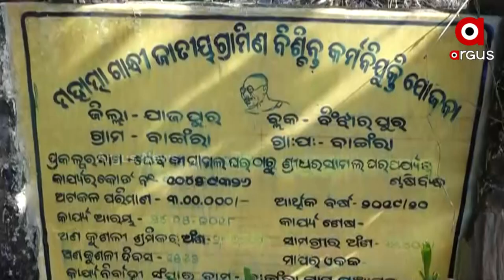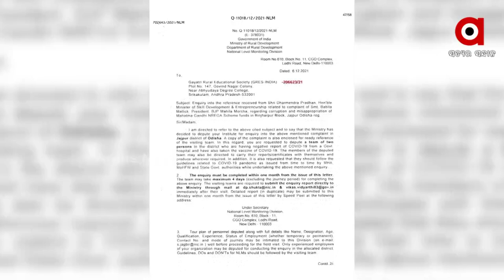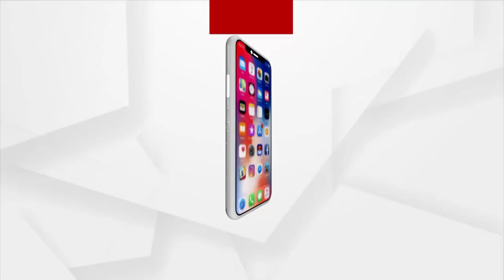ଯାଜପୁର ବିଞ୍ଝାରପୁରରେ ଖୋଲିଗଲା ମନରେଗା ମହାଦୁର୍ନୀତିର ଗୁମର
ବ୍ଲକର ବିଭିନ୍ନ ଅଂଚଳରେ 4 ଦିନ ଧରି ଘାଣ୍ଟିଲା କେନ୍ଦ୍ରୀୟ ଟିମ୍
ତଦନ୍ତ ବେଳେ ମିଳିଛି ପୁଳା ପୁଳା ଦୁର୍ନୀତିର ପ୍ରମାଣ
କେନ୍ଦ୍ରୀୟ ଟିମର ତଦନ୍ତରେ ମିଳିଛି ମନେରେଗାରେ ଦୁର୍ନୀତିର ପୁଳା ପୁଳା ପ୍ରମାଣ । କେଉଁଠି ତଦନ୍ତ ଆରମ୍ଭରୁ ଫାଇଲ ଗାୟବ ହୋଇଛି ତ ଆଉ କେଉଁଠି ସଜନା ଗଛକୁ ବନୀକରଣ ଦର୍ଶାଇଛନ୍ତି ବିଜେଡି ସରପଞ୍ଚ । ଏପରିକି ତଦନ୍ତକୁ ବାଟବଣା କରିବା ପାଇଁ ଶାସକ ଦଳର କର୍ମୀ ମଧ୍ୟ ରଚିଥିଲେ ଷଡ଼ଯନ୍ତ୍ର ।